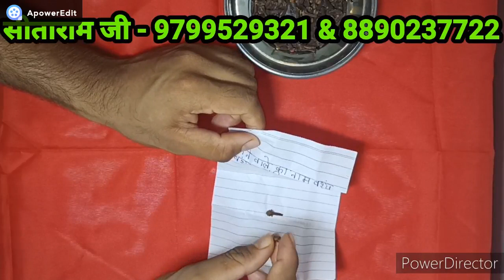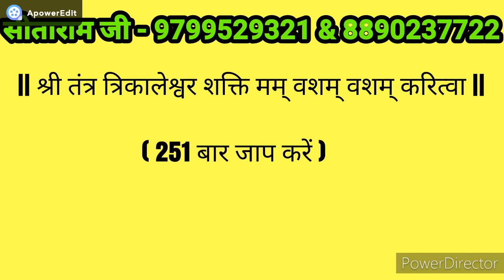vashikaran mantra - Long Se Vashikaran Karne Ke Upay | sitaram shastri